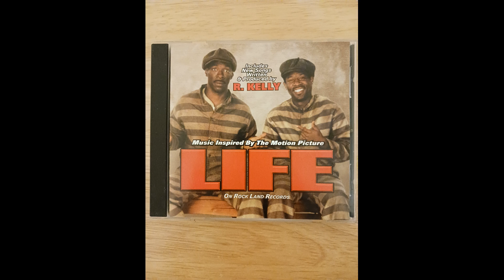Kelly Price It's Gonna Rain Trk7 Motion Picture Soundtrack Life Release Year 1999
Soundtrack Tuesday! All selections are from Artists who sung these songs on movie soundtracks.